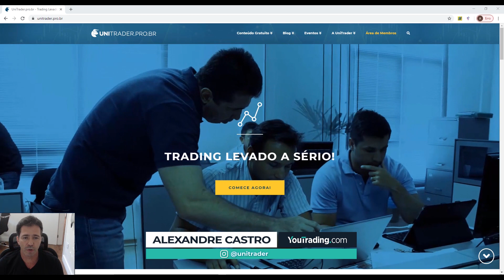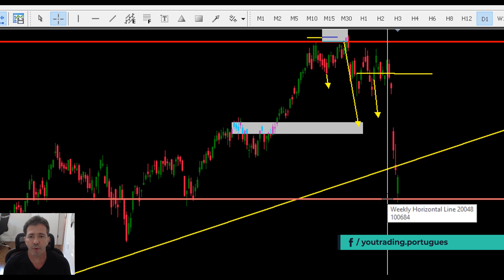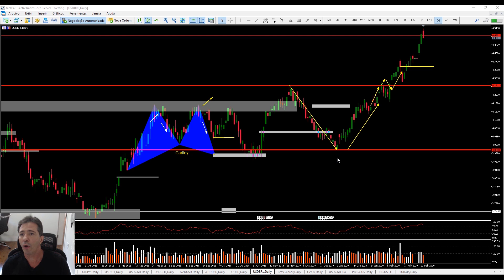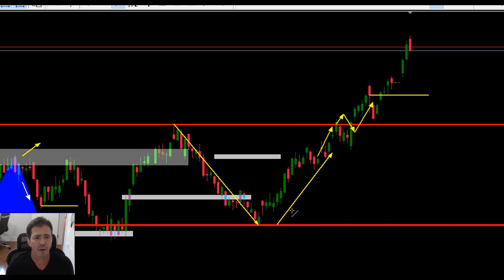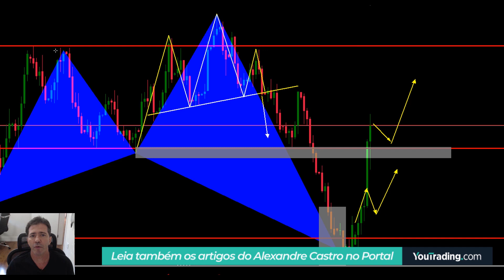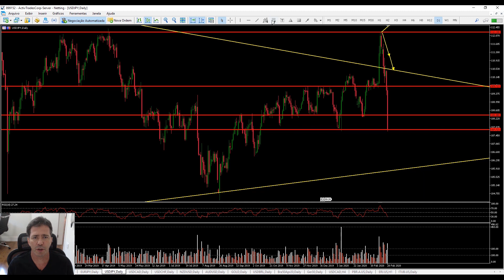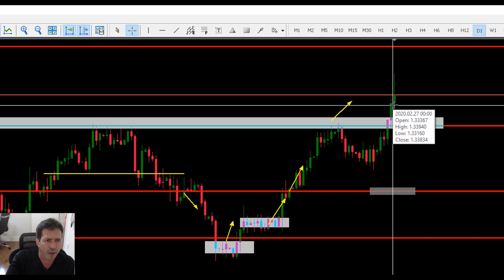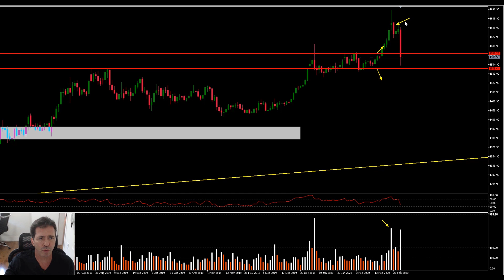ABERTURA DA SEMANA NO MERCADO (Ações, Índices, Commodities) - Semana 02/03/2020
Análise Técnica dos Principais Ativos para a semana de 02/03/2020 com o professor Alexandre Castro da UniTrader.

*Atenção: para ter acesso à um Conteúdo de Formação de Traders GRATUITO, do Básico ao Avançado, elaborado pelo nosso time de especialistas, acesse o link abaixo e inscreva-se em nossa Área de Membros: